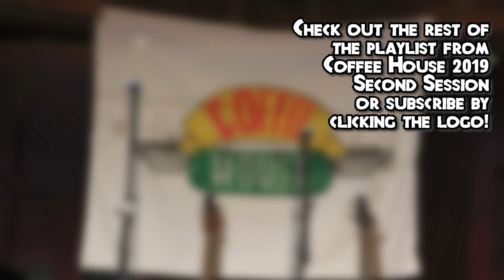Space Between from Descendants 2 (Cover) - Maine Teen Camp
Space Between from Descendants 2 (Cover) from Coffee House 2019 Second Session